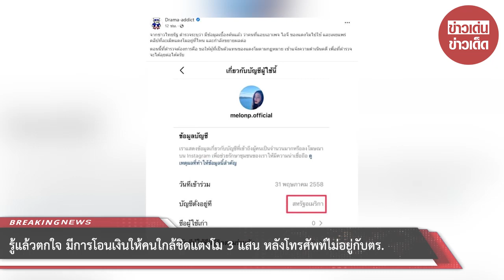รู้แล้วตกใจ! มีการโอนเงินให้คนใกล้ชิดแตงโม 3 แสน หลังโทรศัพท์ไม่อยู่กับตร.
เรียกว่ายังมีการออกมาเคลื่อนไหวอย่างต่อเนื่อง สำหรับมือปริศนาที่นำภาพในโทรศัพท์ของแตงโมออกมาโพสต์ จนชาวเน็ตต่างไม่ได้หลับได้นอนเพราะมีการปล่อยทั้งภาพเสียงออกมาอย่างไม่หยุดโดยล่าสุดมีการพบว่า พบว่า มือถือของแตงโม มีการโพสต์ที่ประเทศสหรัฐอเมริกา อุปกรณ์ที่ใช้โพสต์มีทั้งคอมพิวเตอร์ และสมาร์ทโฟน เป็นการโพสต์แบบตั้งเวลาอัตโนมัติ เพื่อให้โพสต์นั้นๆปรากฏขึ้นในเวลาเช้า กลางวัน เย็น ตามเวลาประเทศไทย เวลาจะต่างกันก็เลยตั้งเวลาแบบอัตโนมัติ ใช้ทั้งคอม ทั้งโทรศัพท์ อยู่บอสตัน สหรัฐอเมริกา